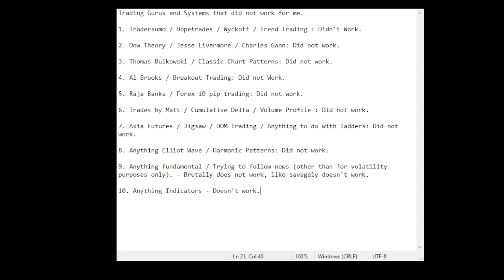Trading Guru Rant June 4 2023